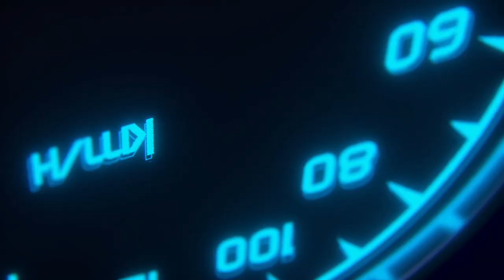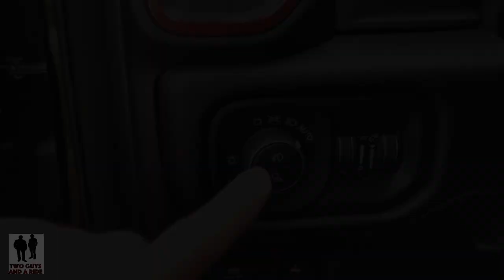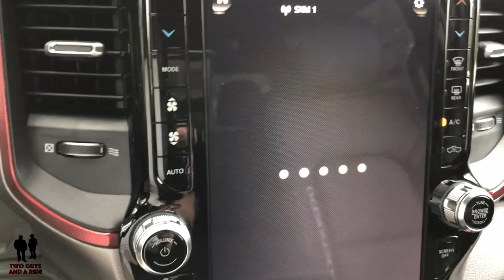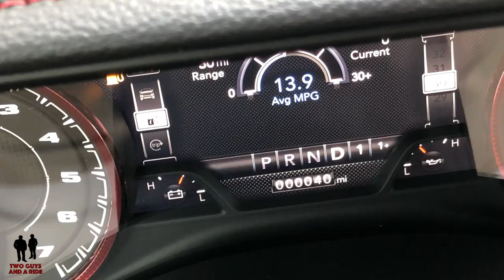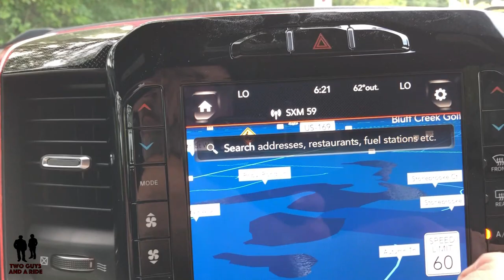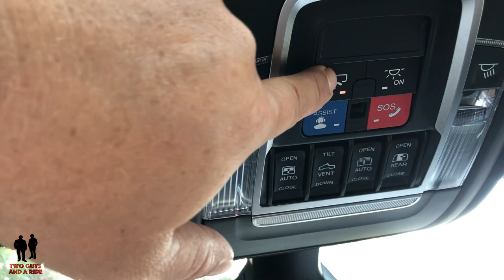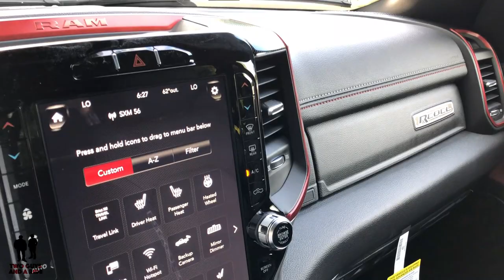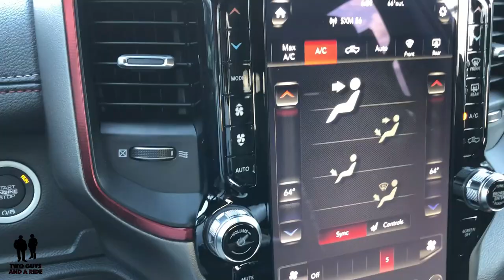Ram 1500 Rebel Review - A Raptor Killer?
2019 RAM 1500 Rebel Crew Cab 4x4 5'7 box Starts at $45,190

In this video we'll go for a test drive and then give a complete review the 2019 Ram Rebel inside and out. We'll test out acceleration, ride comfort, ergonomics, maneuverability, fit and finish and give you all the design elements and specifications and a thorough interior tour too.

1:20 Introduction
1:53 Let's go for a ride – Nate
4:00 Let's go for a ride – Rob
5:34 Trim Levels and Specs
5:56 Engine compartment
8:50 Cargo Box Area
10:30 Dimensions
11:00 Safety/Price/Appearance/Dependability/Economy
11:48 Styling details
13:00 Inside Review
16:46 Instruments and Steering Wheel
20:36 Infotainment center
26:50 Rear seat area
29:32 Rob’s Favorite thing
30:05 Rob’s Favorite thing
30:23 Bloopers

5.7-Liter V8 HEMI VVT Engine w/cylinder deactivation and sequential multi-point fuel injection – 395 hp /410lb ft

15.0/21.0 mpg City/Hwy

8 speed automatic transmission

LED Automatic Reflector Headlamps - LED Front Fog Lamps
Active Grille Shutters - REBEL Grille
Fixed Front Air Dams
Powder Coated Front Bumper
Sport Performance Hood
Dual front tow hooks
Parking Sensors

Front coil springs with anti-roll bar and Performance Tuned Shocks
Rear 5-link with anti-roll bar and Performance Tuned Shocks
18” alloy wheels
Goodyear Wrangler LT275 / 70R18E OWL All Terrain Tires
Front and rear disc brakes
Rear locking differential

Perimeter/approach lights
Exterior Mirrors with Heating Element
Remote Proximity Keyless Entry
Remote start
REBEL Badges

LED Taillights
Black Rear Bumper
Parkview® Rear Back-Up Camera
Dual exhaust
Trailer hitch and 4/7 pin connector

Cargo Area - Bed Height 21.5"
Cargo Bed Length – 76.3”
Cargo Bed Width - 66.4”
Cargo Bed width at wheel housings – 51”

Rain Brake Support helps keep brake pads dry in rainy conditions by applying a small amount of pressure to the caliper for improved stopping power. It engages when the windshield wipers are activated.

Included Options
Blind Spot & Cross Path Detection
ParkSense Front/Rear Park Assist w/Stop

23-Gallon Fuel Tank
Curb weight – 5302 #
Payload Capacity - Standard 1,800 #
Towing Capacity – Maximum when properly equipped – 11470 #

Running Ground Clearance – 8.7”
Approach angle – 18.9 degrees
Break over angle – 19.9 degrees
Departure angle – 25 degrees

Vehicle width – 82.1”
Height – 77.6”
Length – 232.9”
Wheelbase 144.5”
Front track 68.5”

-The approach angle means how steep of a ramp (or rock or log) a vehicle can meet without scraping the front end.
-The departure angle is similar to the approach angle except related to leaving rather than approaching an obstacle.
-The breakover angle relates to how big of a thing a vehicle can drive over without getting stuck. The breakover angle is related to the ground clearance, but not exactly the same thing.
-In all circumstances, a larger degree of the angle is better for off-roading.

Special thanks to AppleChrysler Dodge Jeep Ram for working with us on this review